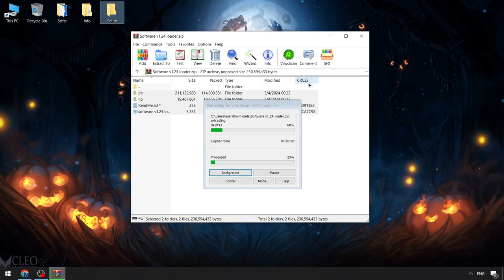Updated Delta Executor Roblox [Download] | Delta Cheat Menu | FREE Delta Executor x Roblox